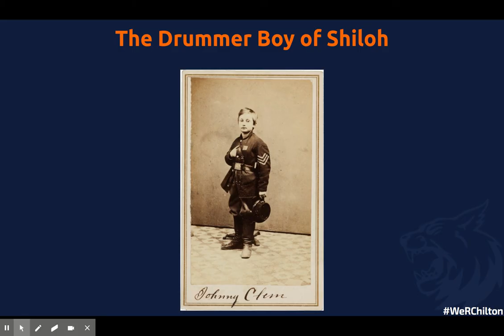The Drummer Boy of Shiloh - Fry Audio